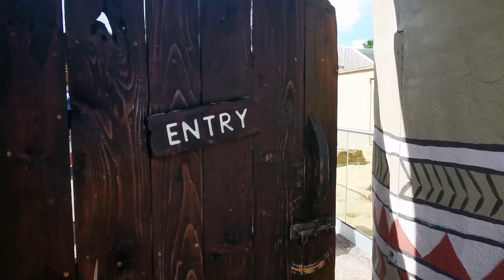FAMILY PICNIC VLOG IN UK / HUM NE PICNIC BOHAT ENJOY KI